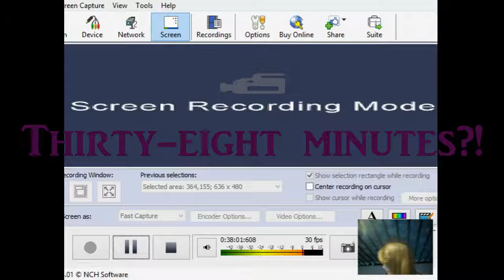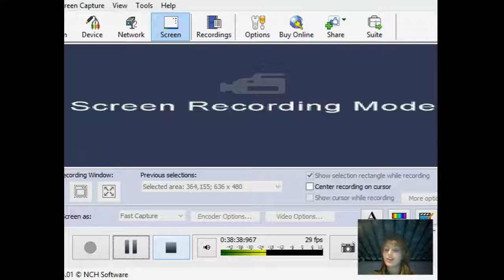I GOT A GOAT MOM!/ Undertale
How's it going every one! Kawii bear hear, This video WAS made a day after Halloween, (I forgot to upload t till now) AND I Hope ya enjoyed my cringy voice XD, Undertale was made by Toby Fox, Big thanks again to Waterwolve for getting the game, You guys should subscribe to his channel;
If you are interested in the game then you can get it on steam for $ 9.99 Its a fun game so far honestly, And uh yeah, Hope you guys enjoy!